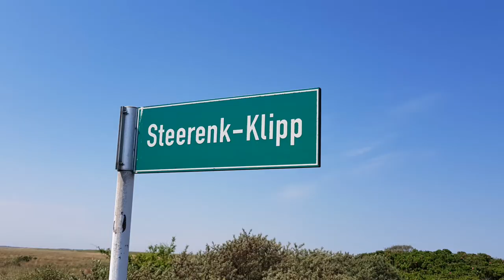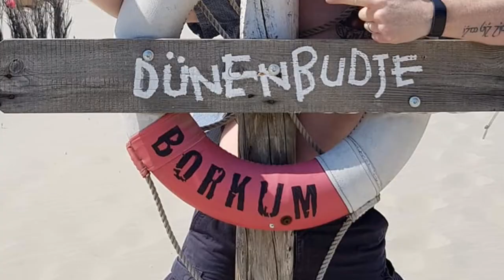Borkum im Mai 2018 #2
Holiday - Diary #2